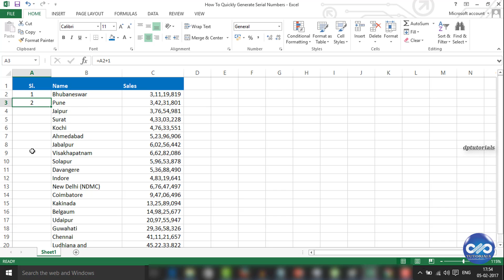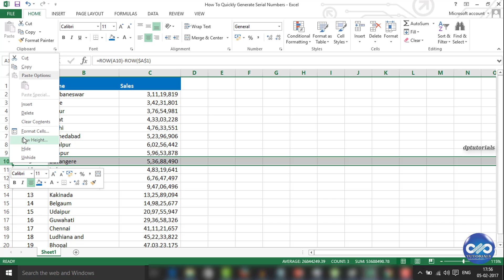Excel Tricks : How To Quickly Generate Serial Numbers In Excel || dptutorials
In this video tutorial, let us learn how to easily generate serial numbers in excel data range.

This is very quick and easy to perform. This is the auto generated serial number system in excel. ROWS and ROW function have been used for this purpose, which gets automatically updated.